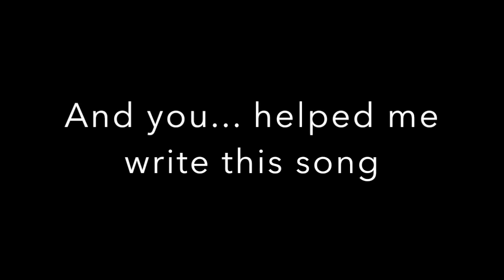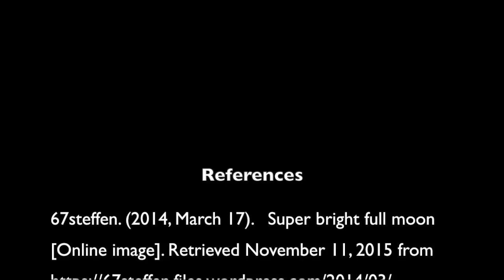Drama 203 - GONE MV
Video made by Jennifer Saetan-Drouin for Maria Paolina Tovar Di Benedetto's live performance